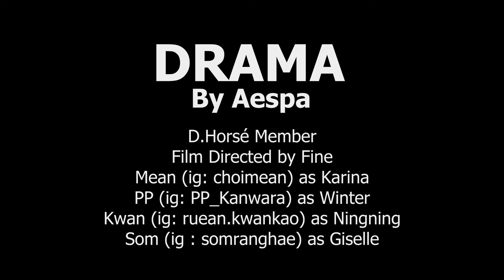aespa 에스파 ‘Drama’ Dance Cover | D.horsé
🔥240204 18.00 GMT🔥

🎼 Drama by aespa
📹 Film Directed by Fine

D.horsé members
CHOIMEAN (ig: @choimean) as Karina
Som (ig: @somranghae) as Giselle
PP (ig: @pp_kanwara) as Winter
Kwan (ig: @ruean.kwankao) as Ningning